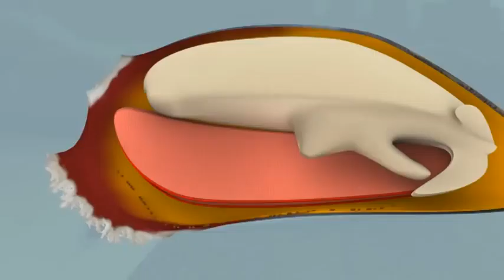Mytilus-Trailer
MYTILUS ist eine Lernanwendung.

Speziell für den Gebrauch an Schulrechnern konzipiert kann sie im Unterricht zum Einsatz kommen. Didaktisch aufbereitet werden die Inhalte durch anschauliche 3-D-Animationen und spektakuläre Realaufnahmen vermittelt.

MYTILUS is a learning application.

Specially designed for the use on school computers, it can be used in the lessons.
The content is didactically edited and conveyed through vivid 3D animation as well as spectacular real-pictures.